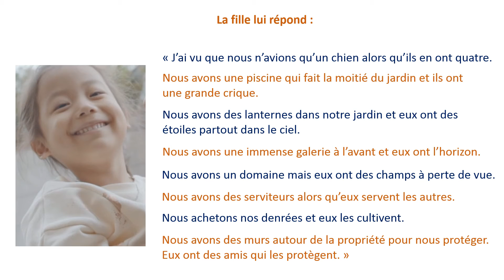Visite chez les pauvres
Qu'est ce que cette vidéo vous inspire ?